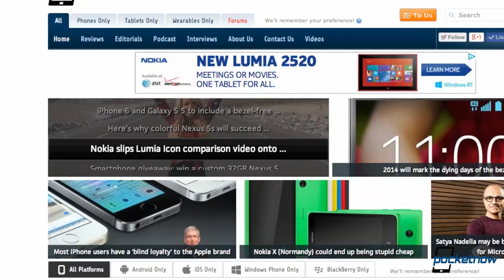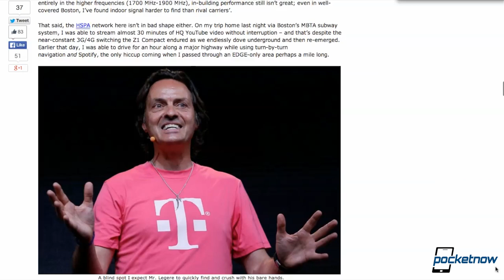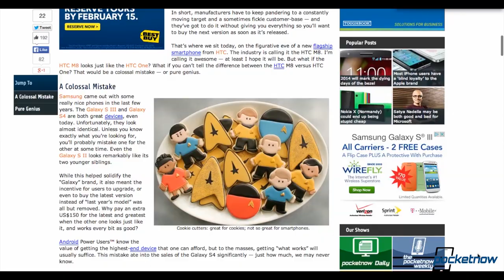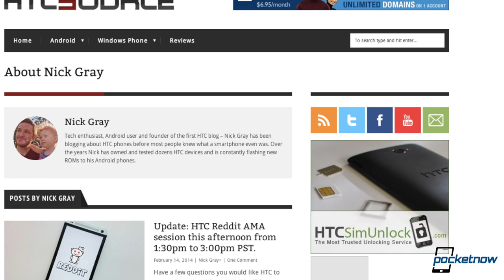HTC M8 rumors, Xperia Z1 Compact review, T-Mobile coverage & more - Pocketnow Roundup 001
In the inaugural installment of the Pocketnow Roundup, we call your attention to some of the great editorial work being done on the non-video side of the house, over at Pocketnow.com. Check out the description below for links to the stories discussed in this week's rundown, and have a great weekend!

From "no" to "whoa" - tales from a weekend on T-Mobile
/2014/02/10/t-mobile-coverage-in-2014

Making the HTC M8 too much like the One could be a colossal mistake (or pure genius)
/2014/02/12/htc-m8-versus-htc-one

A camera is not enough: my Lumia 1020 dilemma
/2014/02/11/lumia-1020-dilemma

Satya Nadella could be both good and bad for Microsoft
/2014/02/13/good-bad-satya-nadella

How exactly could Apple reinvent the smart watch?
/2014/02/14/apple-smart-watch

Sony Xperia Z1 Compact review:
/2014/02/13/sony-xperia-z1-compact-review